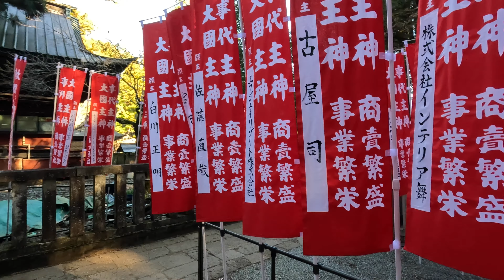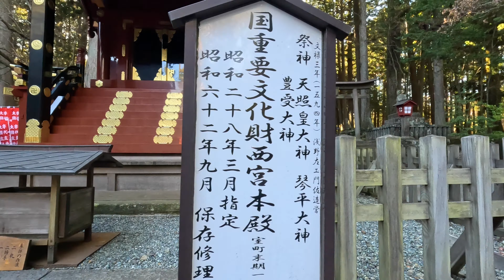Kitaguchi Hongu Fuji Sengen Shrine One-cut Video 北口本宮富士浅間神社 4K ワンカット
One-cut Video

00:00 Mr. Fuji 1st Decoy  北口本宮冨士浅間神社 第一大鳥居
06:11 Zuijinmon  北口本宮冨士浅間神社 随神門
07:42 Fuji Taro Cedar  冨士太郎杉
09:26 Kitaguchi-hongu Fuji Sengen Shrine Nishinomiya-honden  北口本宮冨士浅間神社 西宮本殿
10:38 Kitaguchi-hongu Fuji Sengen Shrine Higashinomiya-honden  北口本宮富士浅間神社 東宮本殿
11:58 Mountain Climbing Gate  富士北口登山道碑
16:36 Otsuka-oka Shrine  大塚丘
24:43 Suwa-no-mori Park  諏訪の森自然公園

CAMERA : GoPro HERO 11
RES/FPS : 4K/50
LENS : Linear ＋ Horizon Leveling
HyperSmooth : On
Wind : Off